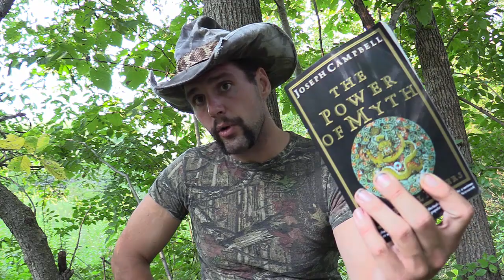TGO | Monomyth Theory and Hunting Mythology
WeirdWednesday on Tex Grebner Outdoors, back again and ready to make it weird. In this week's video, I run you through the mythology of hunting. It begins with my opinion on hunting being an inherent part of our humanity.

Then I go over whether it be for ritual, sport, or need, we do certain things as human beings that speak to the monomyth theory, popularized by Joseph Campbell in his book, "The Power of Myth".  This spawns into the ethics of hunting and how the act of hunting can be no different than any religion that exists today.

To learn more from Joseph Campbell's "The Power of Myth", check it out

...or to listen to George Lucas pontificate about Joseph Campbell's influence on Star Wars, view

Share with friends and strangers alike, and of course
Leave me a Comment to let me know what you think of this video.

I love reading those comments and will always appreciate those of you that watch.